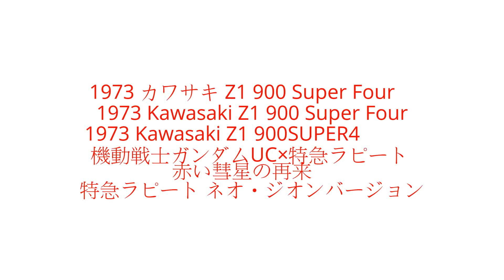1973 カワサキ H2A 750SS 1973 カワサキ Z1 900 Super Four 機動戦士ガンダムUC×特急ラピート 赤い彗星の再来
1973 カワサキ H2A 750SS　1973 カワサキ Z1 900 Super Four　機動戦士ガンダムUC×特急ラピート 赤い彗星の再来　KAWASAKI H2A 750SS　カワサキ・マッハ　Kawasaki MACHⅣ　Kawasaki MACH750　1973 Z1A　1973 Kawasaki Z1 900 Super Four　1973 Kawasaki Z1 900SUPER4　Z1 極上